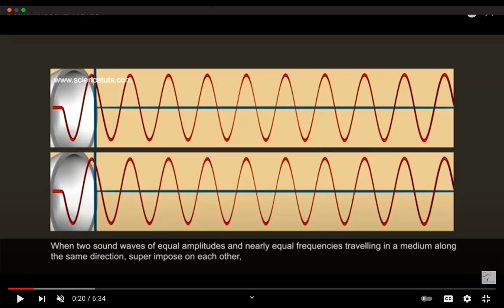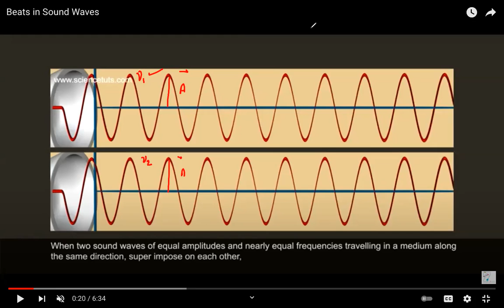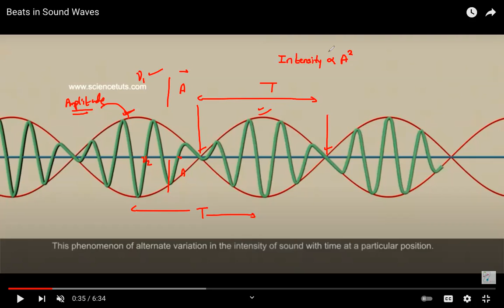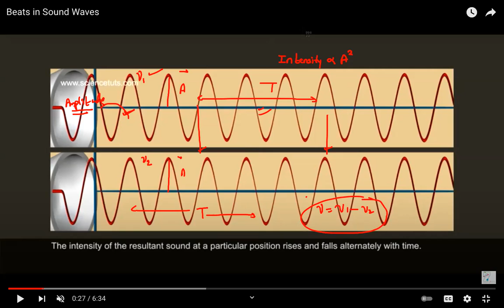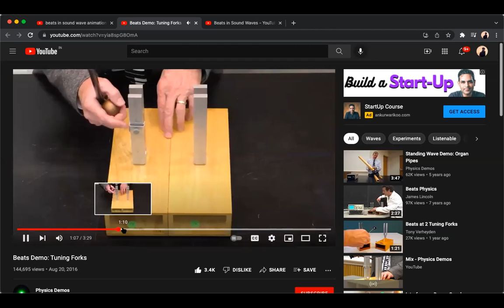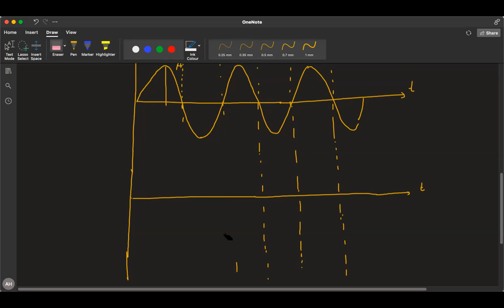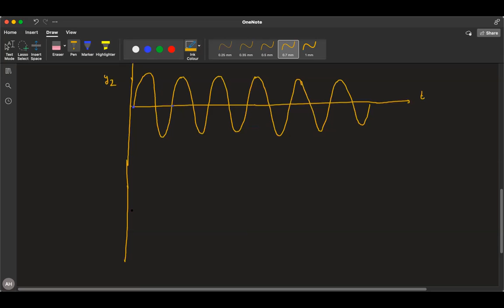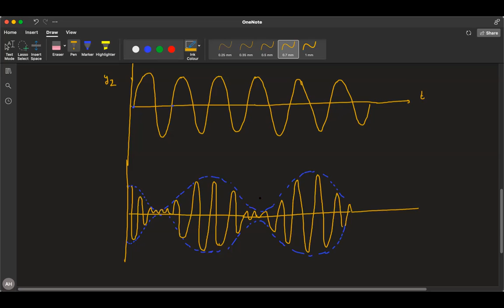Learnivio | Standing Wave and Beats | Waves | Lect 2 | NEET A2 | 10-02-2022